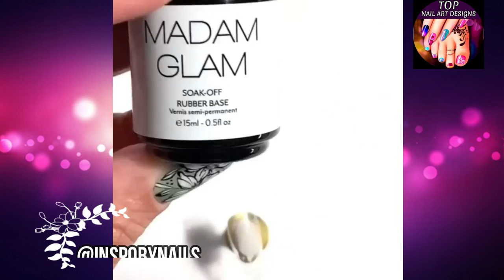Most Creative Nail Art Ideas We Could Find ❤️💅 Best Nail Art Designs Compilation | Nails Inspiration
Most Creative Nail Art Ideas We Could Find 💜💅 Best Nail Art Designs Compilation | New Nail Art 2021 | Nails Inspiration ❤️ Short and Long Nails Compilation 💅 Gel Manicure | Amazing Elegant Stamping Nail Art | Hard Gel Nails | Beautiful Easy Nail Art 2021 | DIY Gel Manicure | Natural Nails